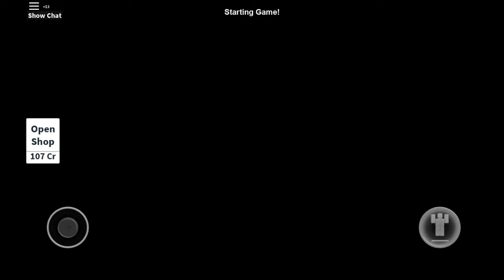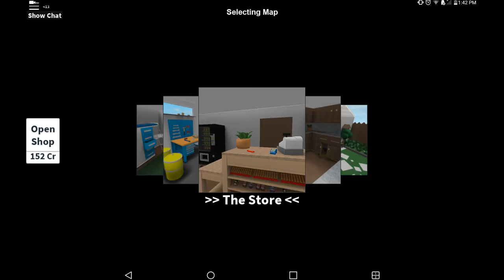I'm a it(hide and seek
Mineboy